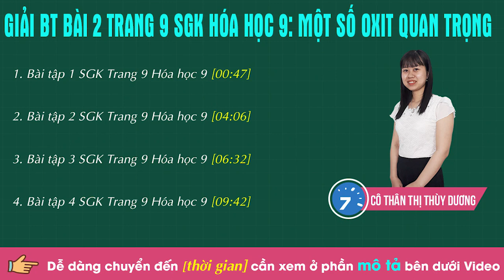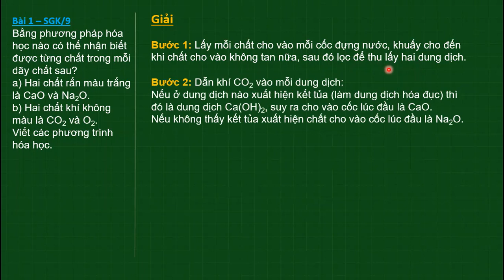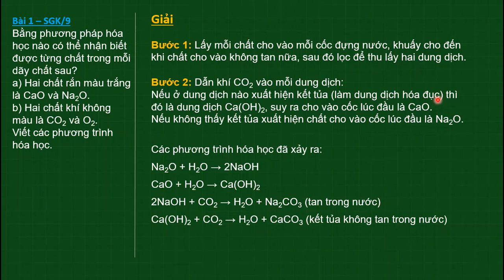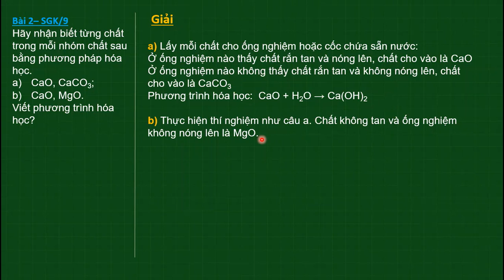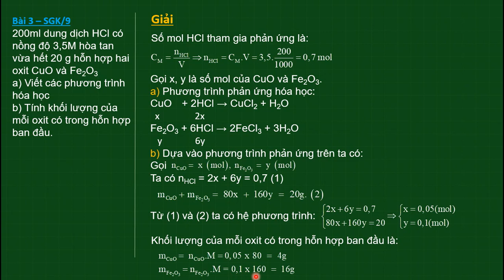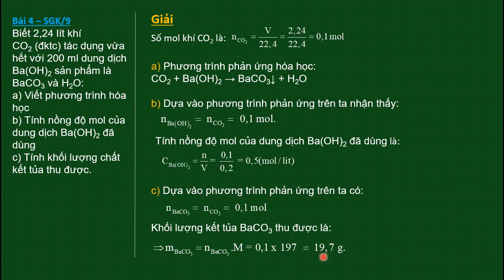Giải BT Bài 2 trang 9 SGK Hóa học 9: Một số oxit quan trọng | HỌC247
1. Bài tập 1 SGK Trang 9 Hóa học 9 [00:47]
2. Bài tập 2 SGK Trang 9 Hóa học 9 [04:06]
3. Bài tập 3 SGK Trang 9 Hóa học 9 [06:32]
4. Bài tập 4 SGK Trang 9 Hóa học 9 [09:42]

Cảm ơn các em đã xem Video hướng dẫn giải BT Hóa học 9 Chương 1 Bài 2 của Cô Thân Thị Thùy Dương về Một số oxit quan trọng.

-Giải bài tập SGK Hóa học 9 - Cô Thân Thị Thùy Dương | HỌC247
-Giải bài tập SGK Hóa học 9 Bài 3: Tính chất hóa học của axit |HỌC247

Trân trọng !